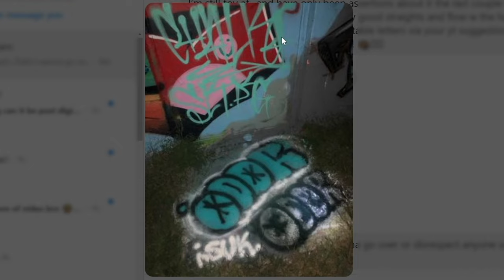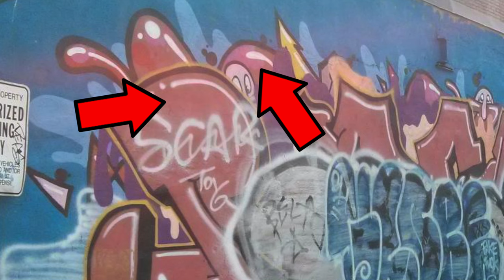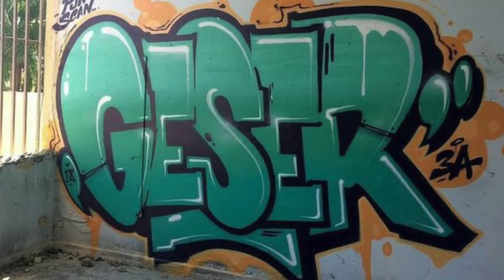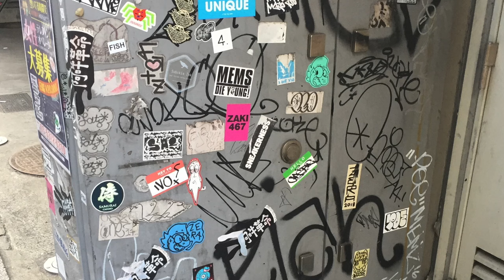The Unspoken Rules and Ethics of Graffiti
In graffiti, there are many unspoken rules that we in the community follow. One of the most important of those rules is the hierarchy of graffiti, a figurative “pecking order” for work done on walls. If you were to paint something like a tag on top of the wrong graffiti then you might have just unintentionally (or intentionally) disrespected another writer. So what is this hierarchy? We begin at the bottom of the totem pole with tags. Hand-styles (Tags) can't go over any other graffiti without causing issues and being seen as disrespectful.